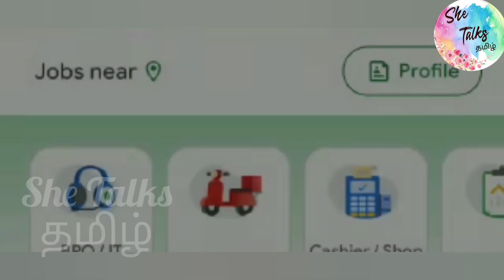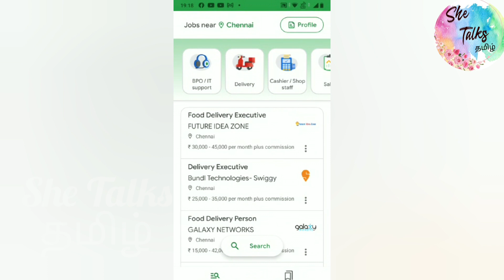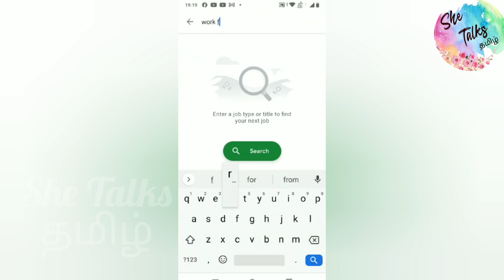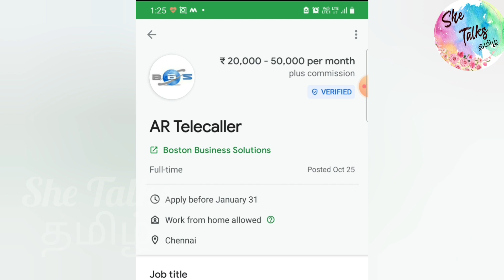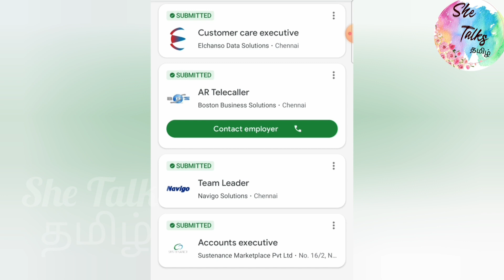Work From Home job vaccancy | tamilnadu 2021 | all over India vaccancy 2021